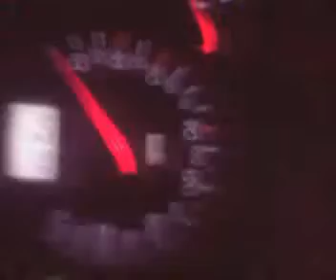Renault Laguna 1.9 DCI